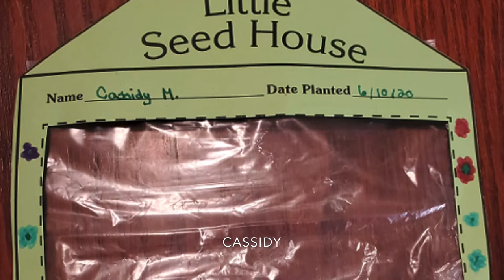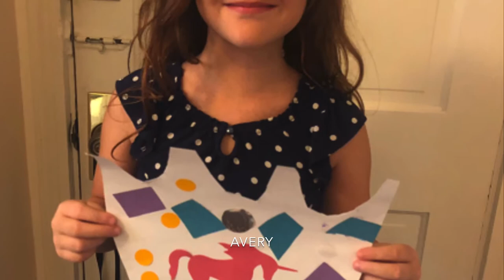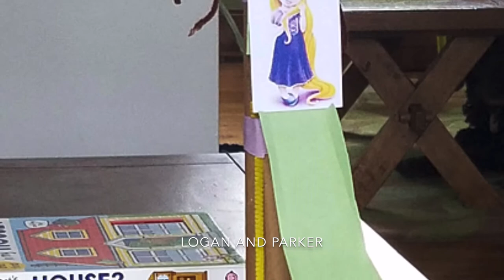Fairy Tale Challenge Results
This summer we invited kids to participate in our Fairy Tale Challenges. Thanks to those of you who shared your pictures—Challenge Met!